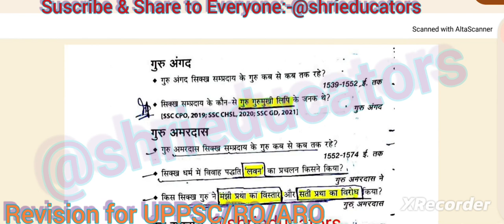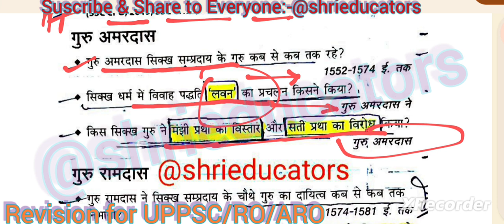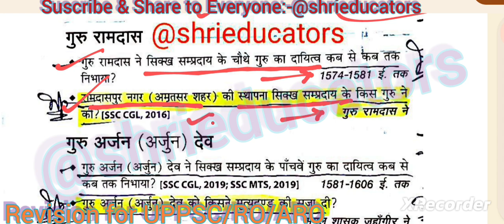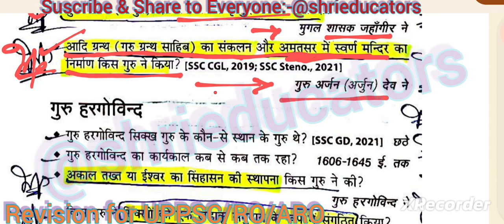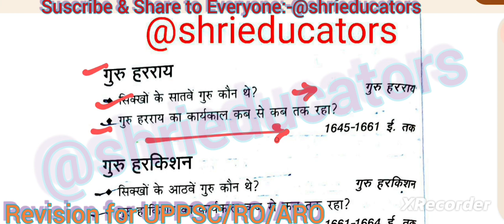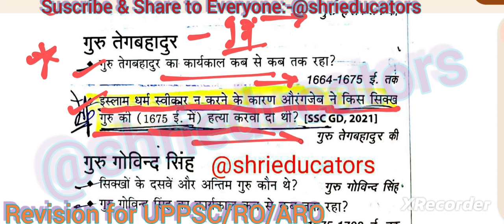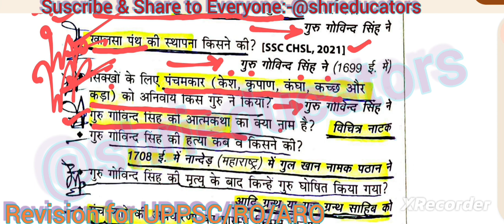Part-32nd History#uppsc ro/aro telegram link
➡️Environment , Geography, Polity &History revision play list